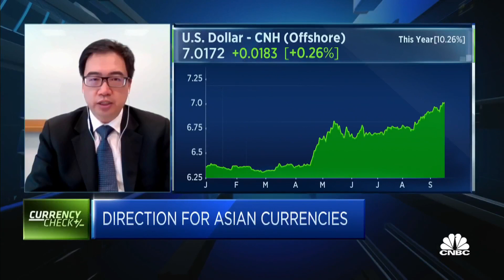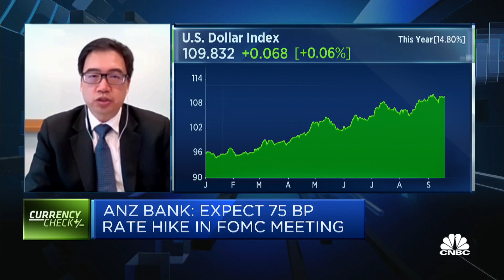Chinese yuan could hit 7.10 level, says ANZ Bank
Khoon Goh of the bank says the "psychological 7 level has broken" and discusses the factors causing the Chinese yuan to depreciate further.